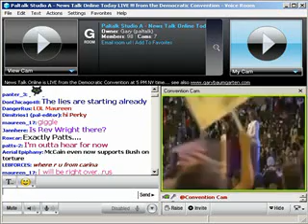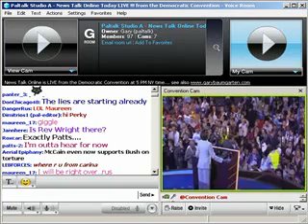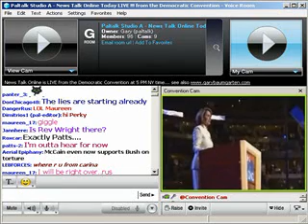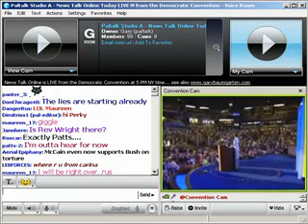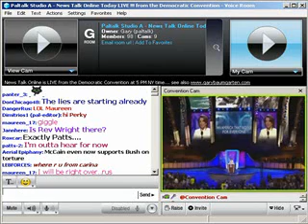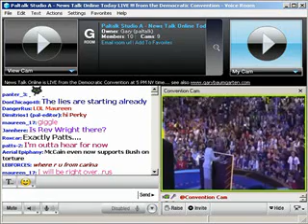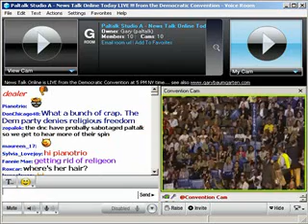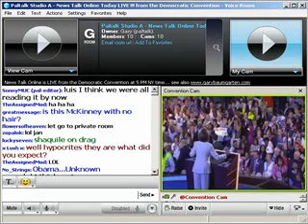Paltalk News - Democratic Convention Part 1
Paltalk News - Gary Baumgarten and Alan Jasie report live from the Democratic Convention in Denver Colorado